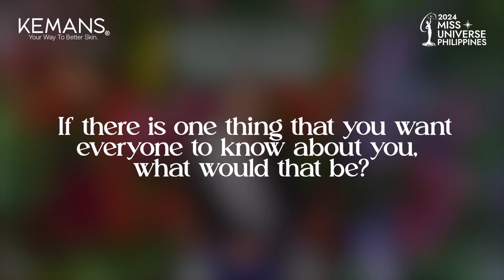UP CLOSE & PERSONAL with Miss Universe Philippines CAGAYAN, Lynn Eirene Lomongo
Watch UP CLOSE & PERSONAL, our Personality Interviews with the delegates of Miss Universe Philippines 2024. Here, the delegates were given 30 seconds to answer each of the three questions asked by MUPH Executive Vice President Voltaire Tayag.

Get to know what the ladies think about a range of topics then vote for the delegate whom you think shows her personality best.

To vote:
1️⃣ Download the Miss Universe Philippines app.
2️⃣ Go to the Challenge Vote tab.
3️⃣ Vote for the one you think should win the challenge.

The delegate with the most votes gets a spot at the semifinals, so make sure to make the right choice!